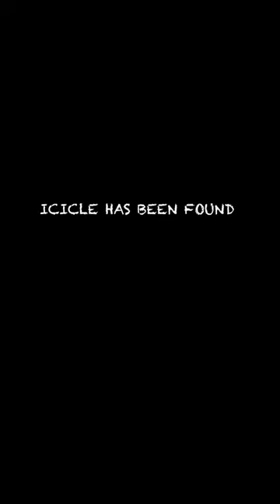Rainbow Friends Purple Attacks Boglin and Yeti! - King Vlobb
I made Purple out of cardboard and he totally attacked one of my favorite plushies and my Boglin.